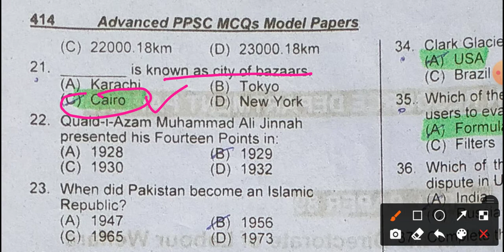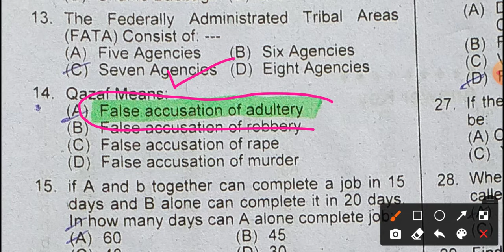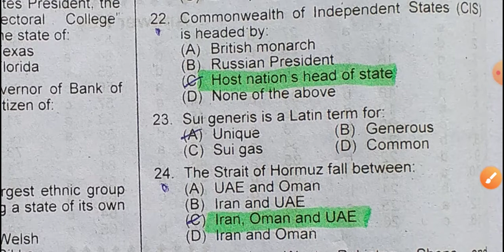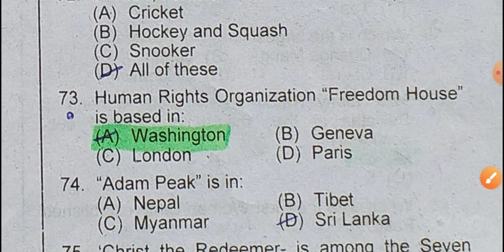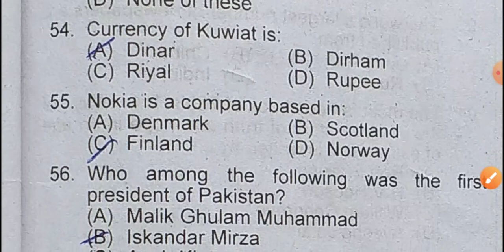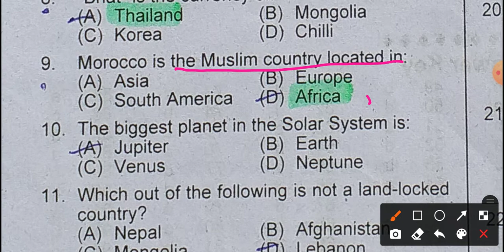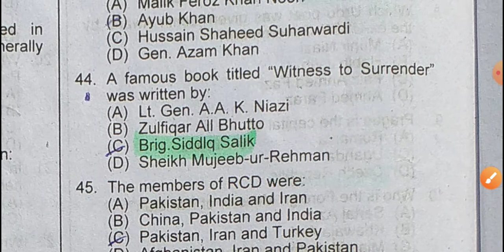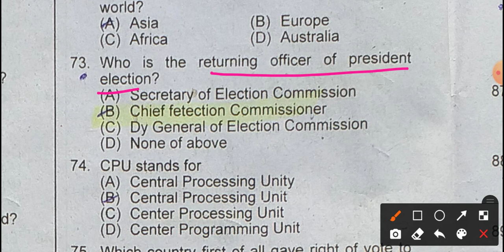PPSC/FPSC and One Test Preparation| Part 11